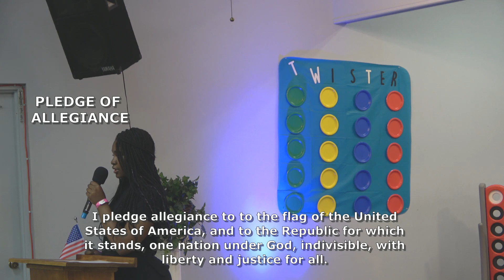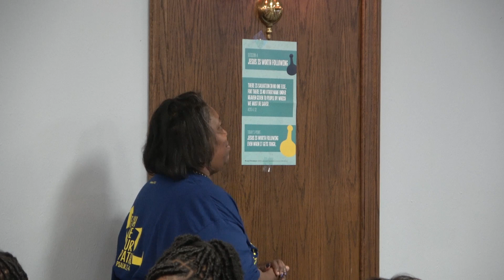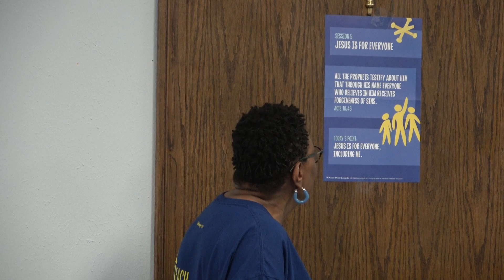Spiritual Harvest VBS - Day 1 - "Theme: Twists & Turns